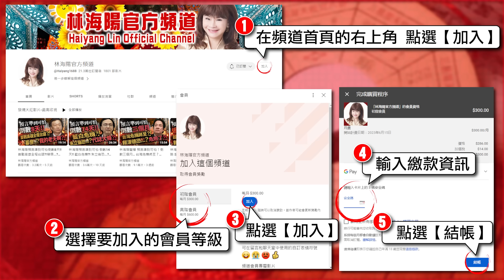林海陽｜2024總統大選，郭台銘來勢洶洶，連署已超過門檻？龜兔賽跑鹿死誰手？！_20231011